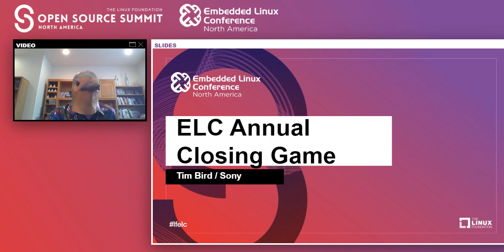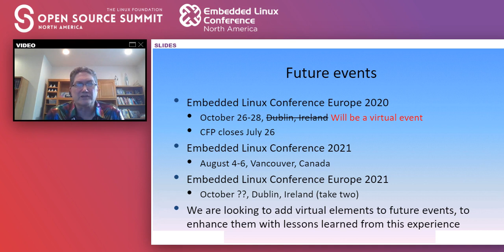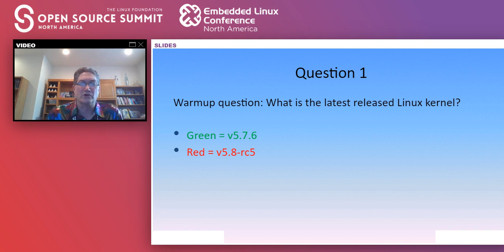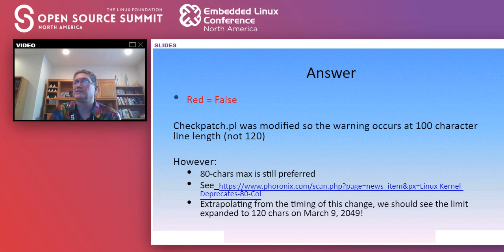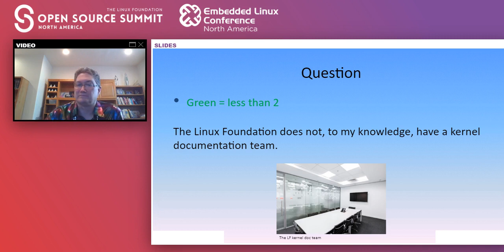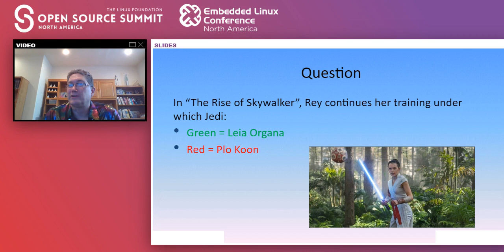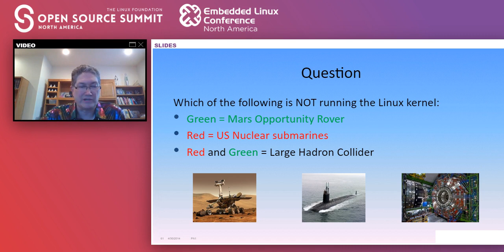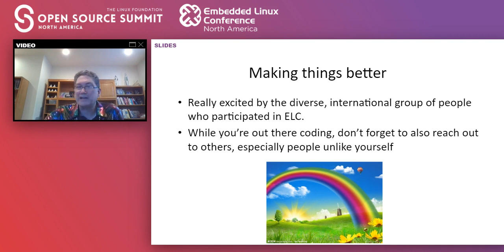Embedded Linux Conference Annual Closing Game